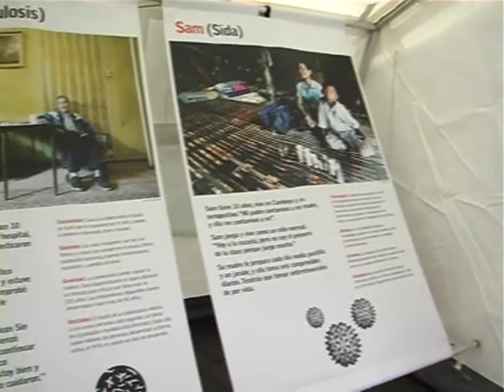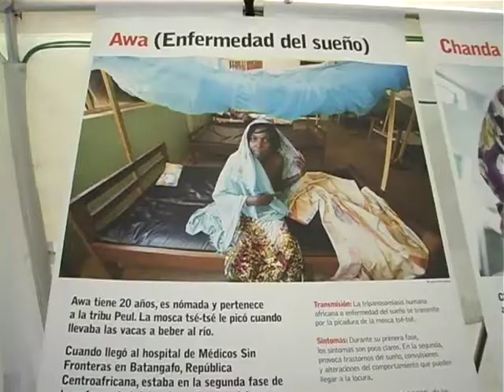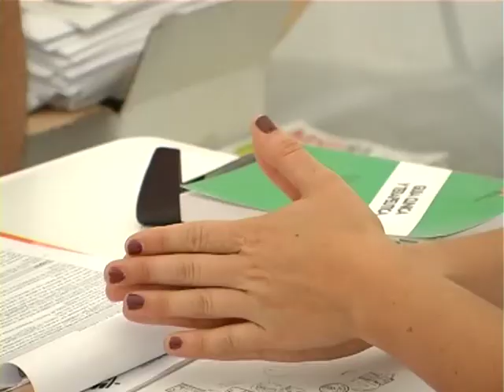Entrevista Toni Luna de MSF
Entrevista al delegat de Catalunya de Metges sense fronteres.